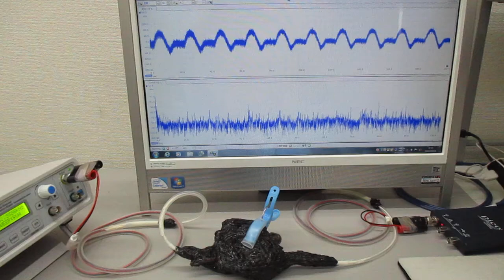超音波の相互作用をコントロールする技術 Ultrasonic-labo